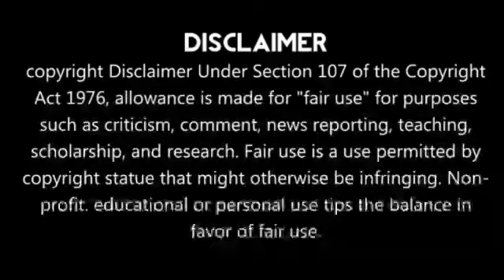சற்றுமுன் டேவிட் வார்னர் வாங்கிய சென்னை!!அதிர்ச்சியில் மற்ற அணி😡IPL 2022 | Dawid Warner